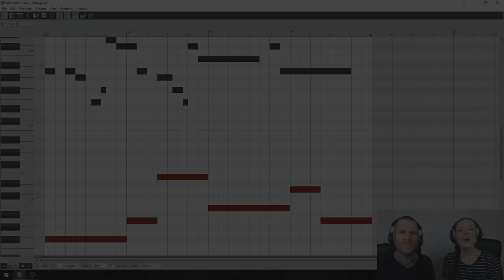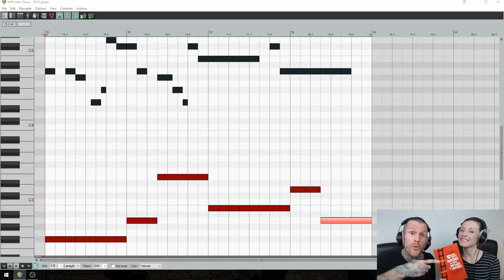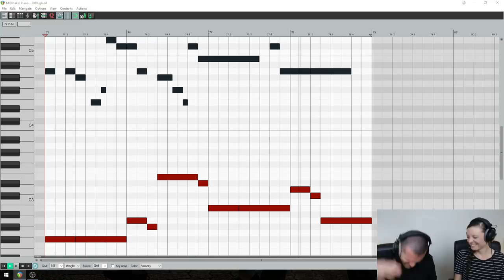How to Write a Bass Line Using Non-Diatonic Notes, and More! (2 Music Theory Hacks)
Playing only the root note of each chord in your bass does not make a bass line, so in this video you’ll learn how to write a bass line using non-diatonic notes, and more. But first... Tea!

1:35 - HACK 1 - Go The Wrong Way
To make your bass lines more melodic (and therefore more memorable!), simply start by adding a short note in between some root notes. This creates a flowing contour to your bass line, while also adding excitement to the rhythm department.

3:13 - HACK 2 - Go Outside
Now that your bass line is flowing, it’s time to get dangerous! So, try moving one of your short notes to a note that is not in the scale. Yep, we’re going off-roading! Notes that are outside the scale are called non-diatonic notes, and used in the right place, they’re a game-changer!

EXAMPLE
The example in this video is the chorus from of our upcoming single “Down with the Drama”, which features the amazing Sarah Serene on vocals. We’re in the key of F♯ minor (AKA F♯ Aeolian), and our chords are: F♯m, Amaj, Emaj, Bm, Dmaj, Amaj.

ABOUT
Hack Music Theory is the pioneering notation-free method for making great music. Taught by award-winning music lecturer Ray Harmony, and his protégé (and wife) Kate Harmony, from their studio in Vancouver BC, Canada. Ray is the author of critically-acclaimed book series "Hack Music Theory", and has made music with Serj Tankian (System of a Down), Tom Morello (Rage Against the Machine), Steven Wilson (Porcupine Tree), Ihsahn (Emperor), Kool Keith (Ultramagnetic MCs), Madchild (Swollen Members), and many more. Kate has the highest grade distinction in Popular Music Theory from the London College of Music, and is the only person on the planet who's been trained by Ray to teach his Hack Music Theory method! While these Hack Music Theory YouTube lessons teach music theory for producers and DAW users, they are designed to accommodate all music makers (songwriters, guitarists, etc.) and all genres, from Electronic Music to R&B, Pop to Hip-Hop, Reggae to Rock, EDM/Dance to Metal (and yes, we djefinitely Djent!).